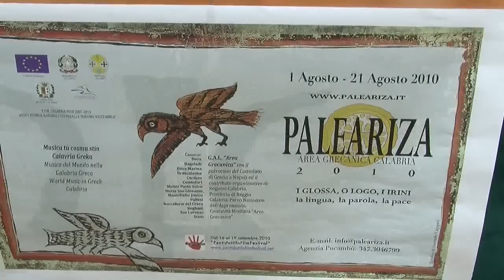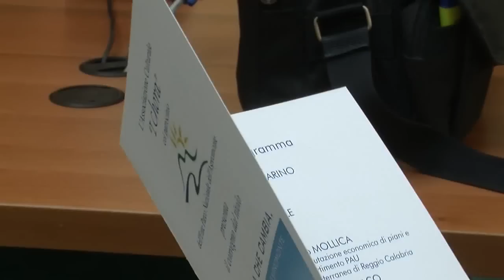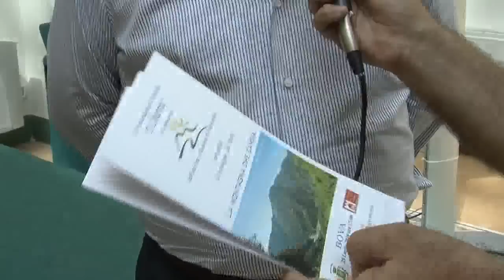Andrea Casile presenta Paleariza 2010